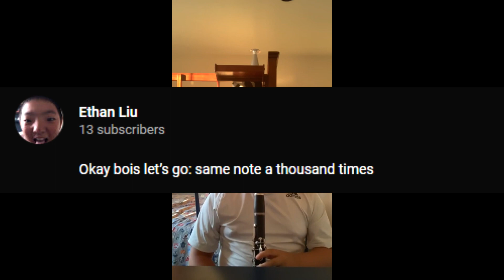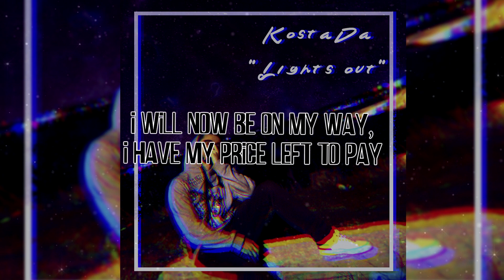SOMEONE MADE A COVER OF MY SONG "LIGHTS OUT"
I'm back babyyyyyyyy

Today I react to Ethan Liu, who covered my song "Lights Out" on his clarinet! It was incredible, thank you so much Ethan!
*Update* Unfortunately, it seems Ethan has deleted his YouTube channel :( I hope he comes back some day!

Equipment used:
Samson Meteor Mic:
Microphone stand:
Microphone pop filter:
Logitech C920 HD Pro USB 1080p Webcam: